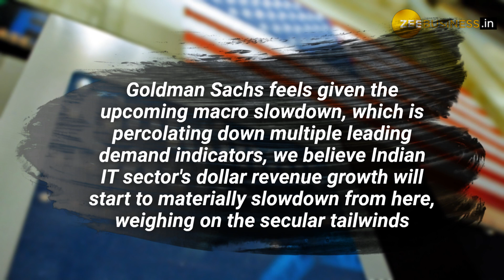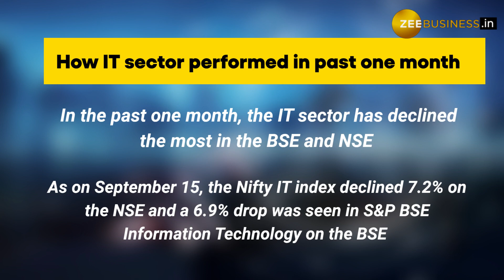Goldman Sachs lowers target price on Infosys—Check Here Why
Global brokerage house Goldman Sachs downgraded Infosys fearing a sharp cut in dollar revenue growth would slow down the IT sector.